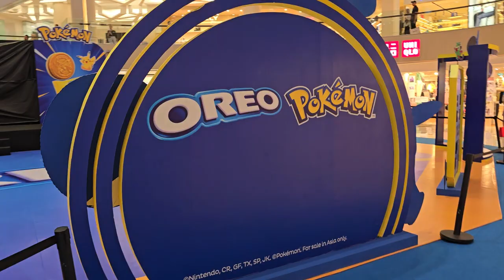Pokemon® X Oreo® Exhibition 2024 Surabaya, Indonesia. [Closed Temporary]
Located: Tunjungan Plaza™ Mall Surabaya!!!
PIKACHU Nycta Gina!!!